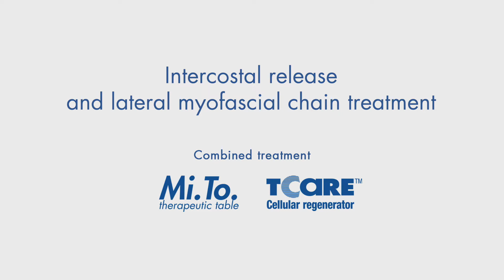Tecarterapia - Trattamento della catena miofasciale laterale e rilascio intercostale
Dopo aver rilassato gli emisferi del diaframma posiamo posizionare il nostro paziente sia sul lato sinistro che sul lato destro secondo la zona dove abbiamo individuato dei problemi con i muscoli intercostali.  – Girati, per favore sul lato sinistro. – Possiamo aggiungere dello stiramento, il lettino Mi.TO ci permette di aggiungere dello stiramento nella zona intercostale, così, in maniera molto semplice, in questo modo – Vieni giù ancora un pochino – e possiamo assicurarci che la pelvi scende quando il paziente si adagia – ecco, così – Adesso il paziente può alzare il braccio così, e possiamo vedere che i muscoli intercostali sono allungati. Possiamo aggiungere del calore per aumentare l’elasticità dei tessuti tra le costole e possiamo iniziare a lavorare in questa zona.
Ancora una volta usiamo il modo resistivo per fare un lavoro delicato e profondo e per lavorare sulle strutture miofasciali.

Se volete saperne di più sulle sequenze di attività che possiamo fare con il lettino terapeutico Mi.TO per pazienti con mal di schiena, e le patologie per le quali possiamo usare il lettino, abbiamo raggruppato tutto quanto in un guida agli esercizi che potete acquistare per avere informazioni più dettagliate

Per ulteriori informazioni sul mondo Chinesport, visitare il nostro sito Web ufficiale